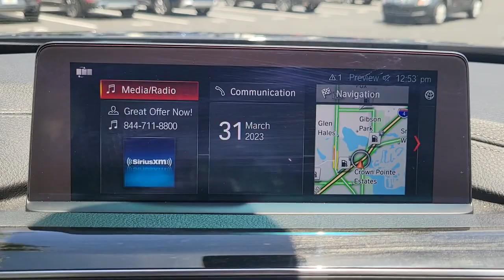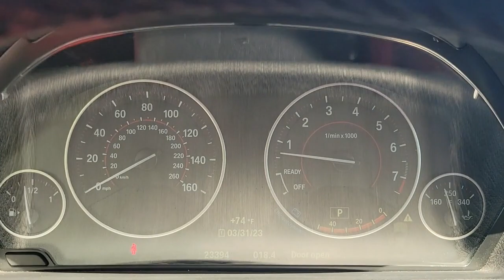2020 BMW 4 Series Lakeland, Plant City, Winter Haven, FL LP6141J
BMW Certified, ONLY 23,379 Miles! FUEL EFFICIENT 30 MPG Hwy/22 MPG City! Sunroof, NAV, Premium Sound System, Smart Device Integration, Dual Zone A/C, Keyless Start, iPod/MP3 Input, Satellite Radio, Back-Up Camera, Turbo SEE MORE!KEY FEATURES INCLUDENavigation, Rear Air, Back-Up Camera, Turbocharged, Premium Sound System, Satellite Radio, iPod/MP3 Input, Keyless Start, Dual Zone A/C, Smart Device Integration, Apple CarPlay. Sunroof, All Wheel Drive, Onboard Communications System, Aluminum Wheels, Keyless Entry.OPTION PACKAGESHEAD-UP DISPLAY, WIRELESS CHARGING Adjustable Front Armrest, WiFi Hotspot, Enhanced USB & Bluetooth, HEATED STEERING WHEEL, TRANSMISSION: 8-SPEED SPORT AUTOMATIC (STD).VEHICLE REVIEWSGreat Gas Mileage: 30 MPG Hwy.SHOP WITH CONFIDENCEAdditional plans are available to extend coverage, if desired, Every vehicle is thoroughly inspected and reconditioned by BMW-Certified technicians, 1-Year/Unlimited Miles plus balance of original new vehicle limited warranty (4-Year/50,000-miles), Roadside Assistance includes jump starts, tire changes, lock out service, and fuel/fluid delivery, 24/7 Roadside Assistance (even if someone else is driving your vehicle) , Trip interruption benefits are includedWHO WE AREFields BMW Lakeland is proud to serve the Central Florida region with quality new & used BMW cars in the Tampa Bay area. With the latest new BMW 3 Series & 5 Series cars in Lakeland like the BMW 328, 335, 528, Z4, X3, and X5, you are sure to find the new or used BMW vehicle you have been looking for in the Lakeland, Tampa, Palm Harbor, St Petersburg, Sarasota or Clearwater, Florida area. Come visit us at I-4 at Exit 33, 4285 Lakeland Park Drive, Lakeland, FL 33809 to see our vehicles.Horsepower calculations based on trim engine configuration. Fuel economy calculations based on original manufacturer data for trim engine configuration. Please confirm the accuracy of the included equipment by calling us prior to purchase.